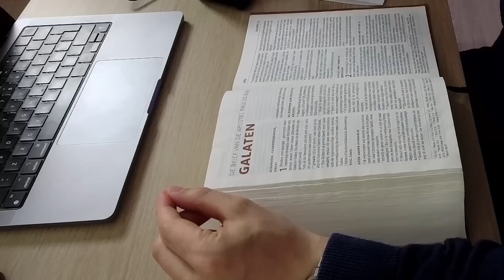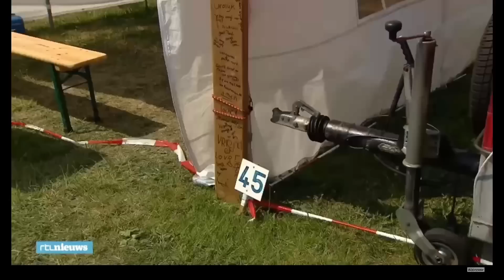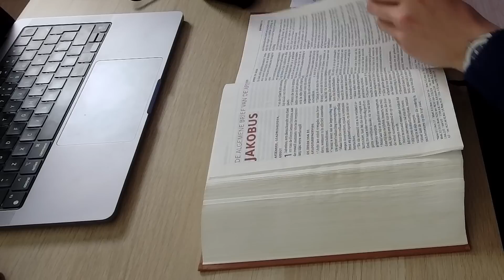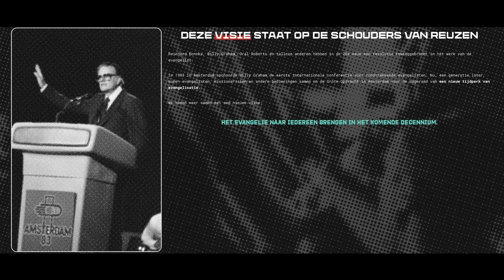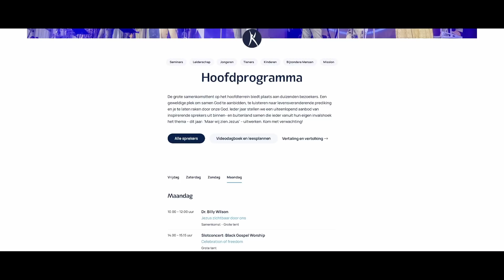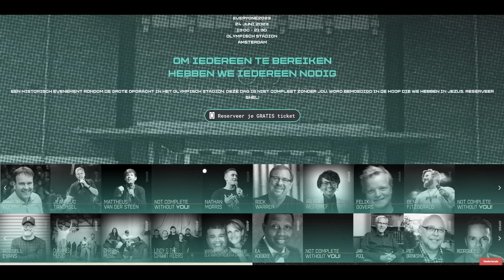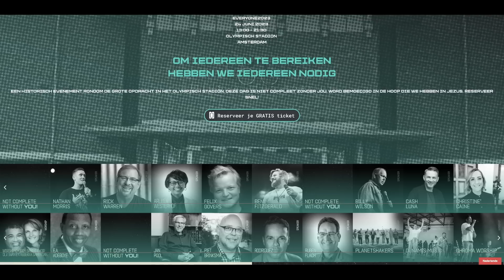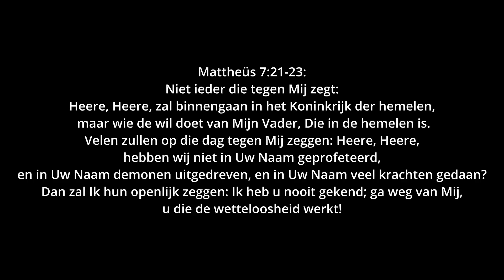Een ERNSTIGE WAARSCHUWING voor het opwekking-festival en andere pinksterconferenties!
Kenneth Johannes spreekt over het grote gevaar van de pinksterconferenties dit zomerseizoen. Zijn deze conferenties uit de Geest van God of heerst hier een andere geest? De trouwe gemeenten in de laatste dagen zijn klein en hebben ook een kleine kracht.

Lezen we in de Bijbel over massale bijeenkomsten in de eindtijd? Verwijzen deze conferenties naar de lauwheid van de gemeente Laodicea?

De trouwe gemeenten hebben in ieder geval Zijn Naam niet verloochend en Zijn Woord in acht genomen (Openb. 3:8,10). Uiteindelijk draait het om gehoorzaamheid aan Zijn Woord!